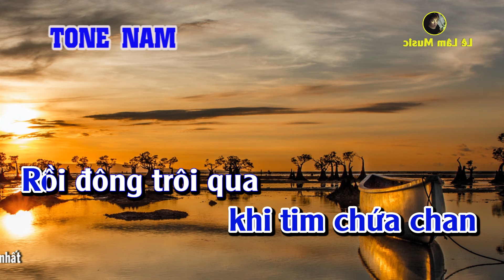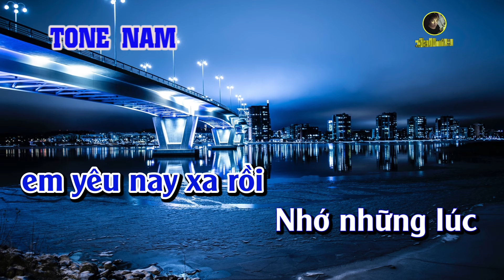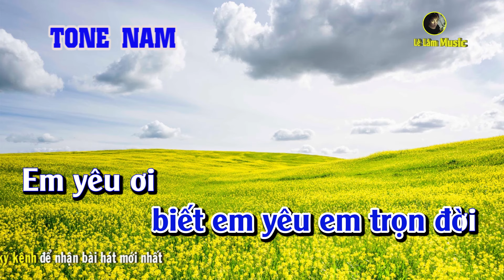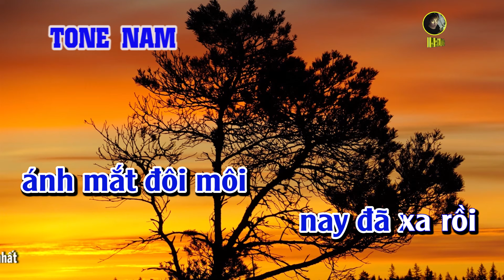Karaoke Xa Em Kỷ Niệm Tone Nam Lê Lâm Music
► Tác Phẩm : Xa Em Kỷ Niệm Tone Nam
► Sáng Tác :  Nhạc ngoại
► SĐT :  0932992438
►STK :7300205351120 . (Trần Lê Lâm - Agribank)